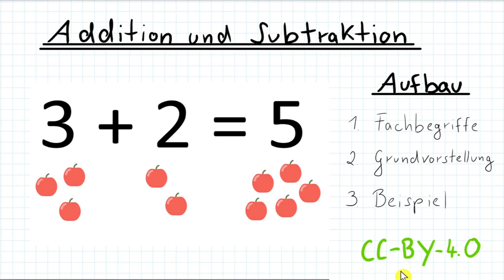Addition und Subtraktion - Das Hinzufügen und Abziehen von Objekten (Grundvorstellung)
Inhalt:
0:25 - 1:29 : Fachbegriffe
1:29 - 4:00 : Grundvorstellung: Hinzufügen und Abziehen von Objekten
4:00- 5:22 : Beispiel

Bei dem vorliegenden Video handelt es sich um ein freies Bildungsgut. Es darf unter einer Namensnennung im Rahmen der Universität, Schule und der allgemeinen Weiterbildung frei genutzt und vervielfältigt werden.